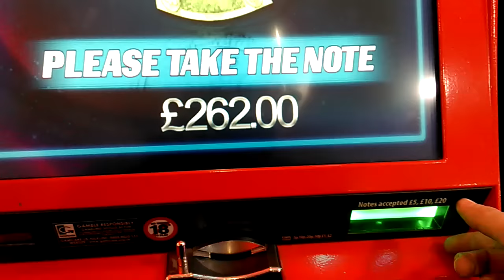Elvis Jackpot repeater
Sweet result!